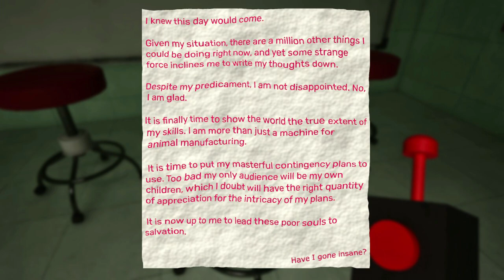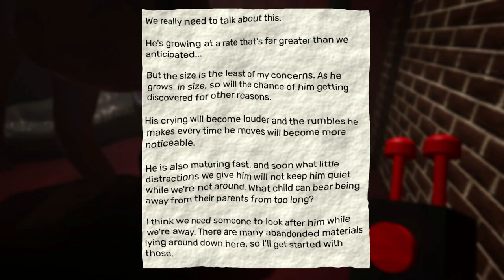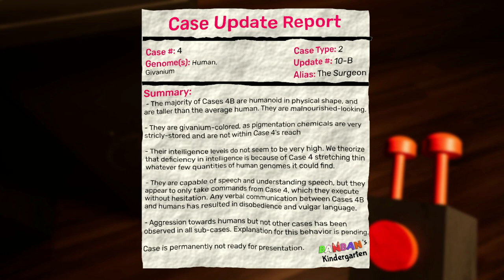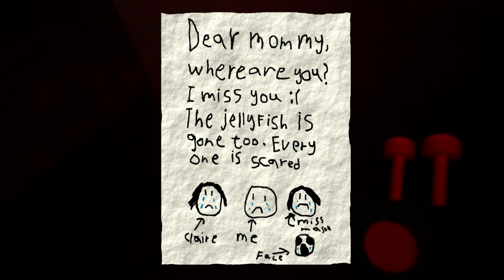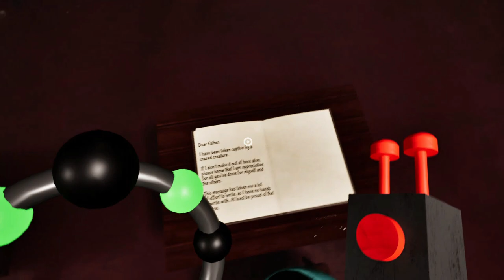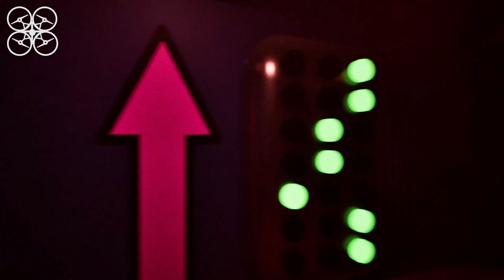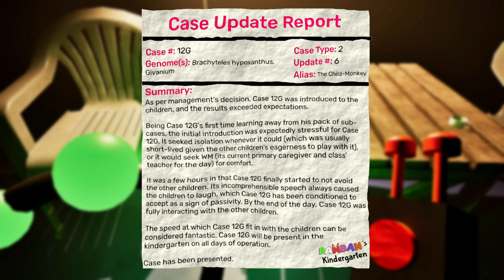Garten of Banban 7 - Full Game - No Deaths (Max Settings, No Commentary)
They finally made really good Banban part. I glad I played it!